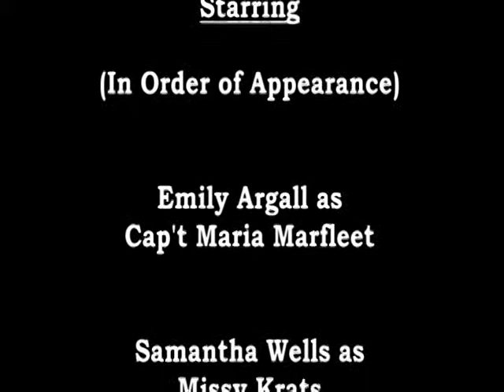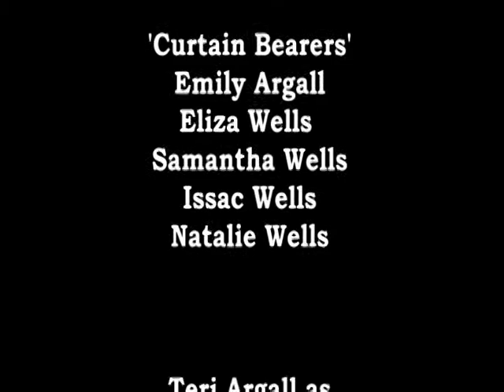The Great Exchange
This project, originally dubbed 'the alien movie' is a spin-off Star Trek and Star Wars and focuses on a trade between earth and Mars 2, which is interrupted by an ambassador from Troc-vo-tae, a nearby planet. This is our longest film yet- its production was way lengthier than anything else we have done. We had a lot of fun with the costuming for this film, as well as the character development. Each of us emailed each other ideas and were able to come up with our own characters and plot ideas.
 If you watch closely, you might notice the hermit crabs in the tanks on either side of the Sheevoc's throne, who enjoyed their short appearance by climbing and scuttling about.